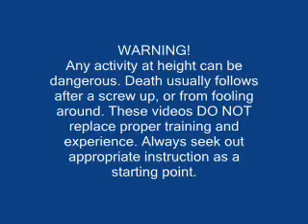SRT lesson 9 & 10 Putting it all together.wmv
The Final Part of our little journey of discovery.